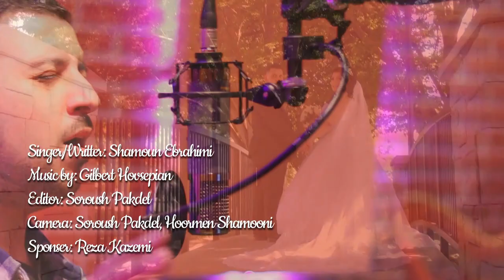Ahde Man - عهد من Official Music Video // Shamoun Ebrahimi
وبسایت ما:
PWOC.CHURCH
شماره تلفن ما: